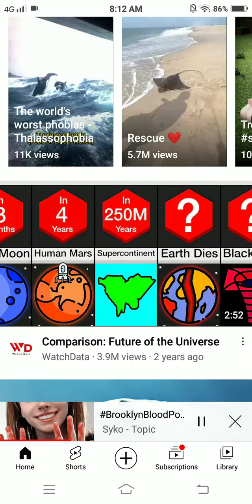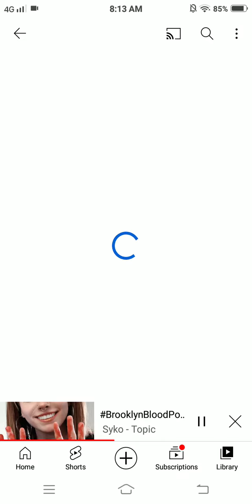BrooklynBloodPop! but soft music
hello Welcome to Aphmau Fanart!
syko's SyKo!!!